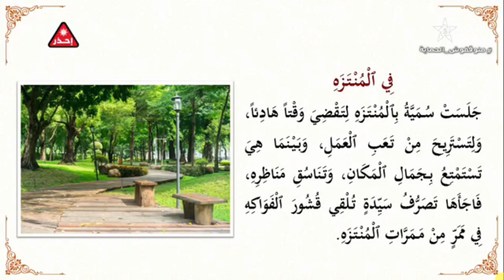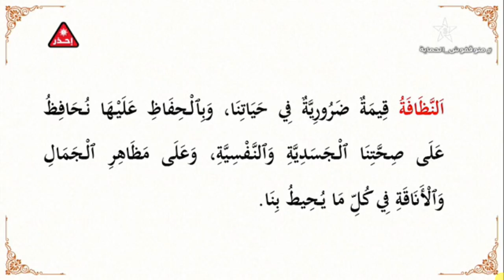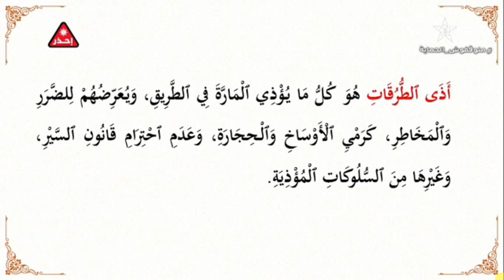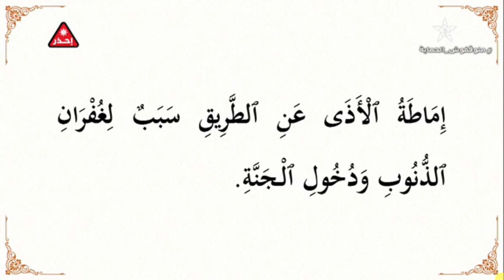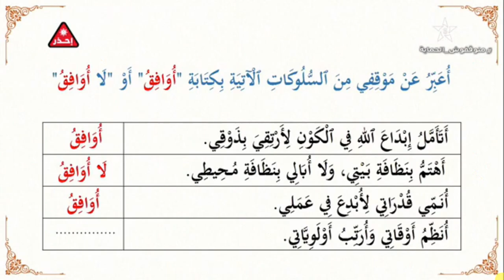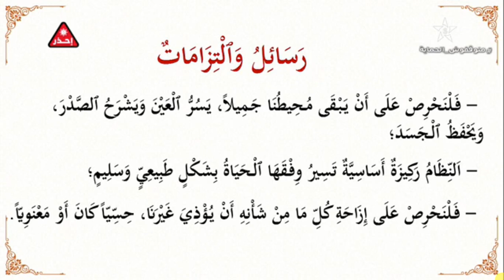محو الأمية بالمساجد - المستوى الثاني - الحلقة مائة وسبعة وعشرون (127)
- المستوى الثاني
 - الحلقة مائة وسبعة وعشرون (127)